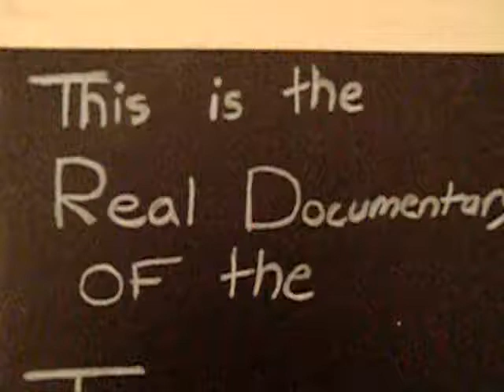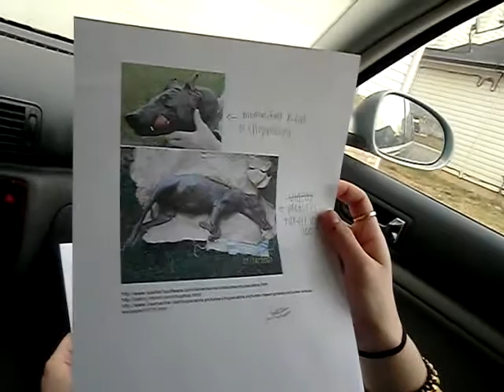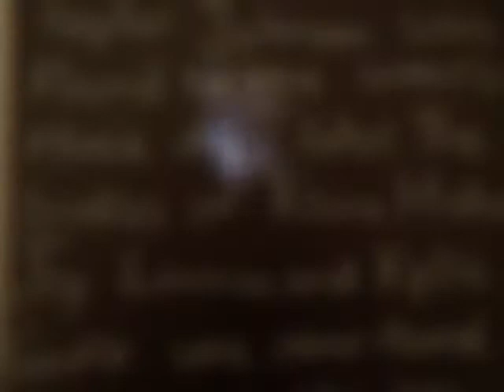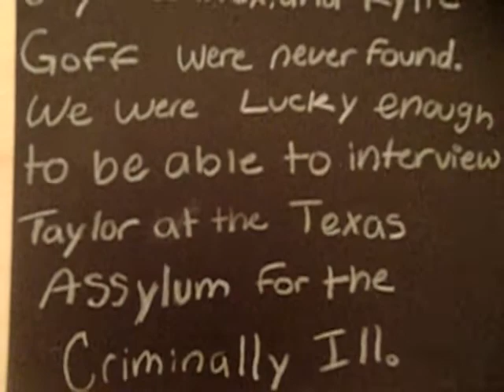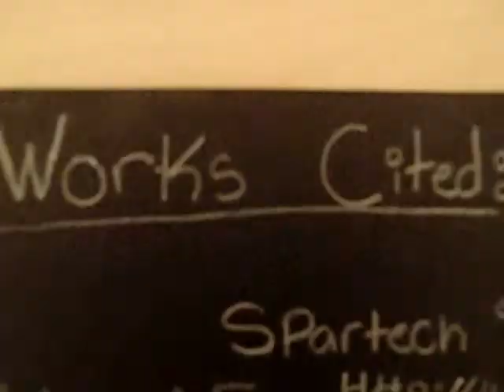Chupacabra Attack High School Style!!